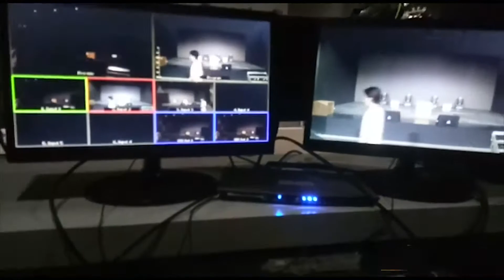MULTICAM DOCUMENTATION FOR ACER DAY TALK